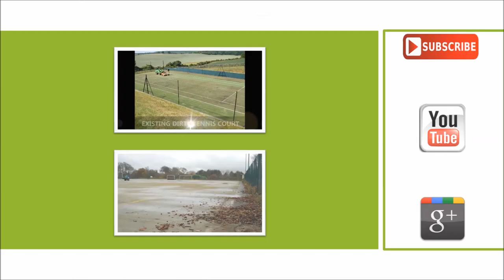Synthetic Grass Sports Pitch Surfacing Revitalisation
is presented throughout this video. From the video, you can see the revitalisation process of a synthetic grass sports pitch. In order to keep an artificial area in excellent quality and delivering properly, it is essential that you carry out repeated servicing. There's 2 primary areas designed for upkeep; proactive routine maintenance will be scheduled maintenance that will be done in order to stay away from important repairs. Proactive upkeep is made up of tasks such as brushing, drag mats, drag brushing, decompaction, deep cleaning plus moss and algae treatment methods. To maintain the surface obtaining excellent effectiveness properties, it is critical to brush the surfacing. This helps to redistribute the infill, ensuring your pitch is in good condition as well as increasing the predicted use of your surface. This style of maintenance also helps to get rid of any sort of waste and even weeds on the area. In order to avoid contaminants, it is vital that you take care of your area often. Contamination may cause even further issues if they are not dealt with fairly quickly, as dirt and debris could possibly get caught in the surface resulting in the AstroTurf to then flood. There is algae contamination treatment solution which you can get to prevent the moss and algae.

If you are interested in sports and games, we would certainly recommend having a look at this page. Here you can see many different videos relating to various sports that you will enjoy.

Revitalisation, repairs and sand infill top up's are classed as reactive repairs and maintenance. When you notice any sort of destruction on your synthetic grass sport pitch surfacing, then you should get it repaired as quick as possible. In time the surface can get tired and sharp studs from shoes could potentially cause the surface to rip or tear. Having your surface area mended early helps prevent extra damage that could trigger serious repairs that could be more costly. Should your artificial pitch starts to flood or perhaps keep liquid it is vital to get an established contractor to carry out surface restoration, in order to avoid contaminants. Your man made turf fibres would be left untangled, vertical in the suitable stance as soon as the brand-new infill is brought in putting your surface in superb state. If you would like more information on 3G pitches, we would advise you to have a look at this

If you would like to watch more videos on pitch revitalisation, we recommend having a look at this playlist From this playlist you can see sand infill to a hockey pitch, infill porosity testing, and sports surfacing air compressed restoration.

It is really valued you have looked at this video recording. If you are able to share and then like this clip on your social accounts, that will be fantastic. The comments area shown below is available for you to pose any questions you've got and share your opinions regarding the video clip. We will respond to your comments as soon as possible. We post a great deal of videos to this channel showing installation, constructions and repairs tasks. To find out about video clips which we've recently posted, be sure to sign up for our channel